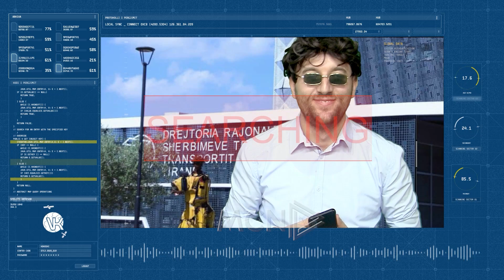Emisioni 13 DSHTRRT Giveway et e Fundvitit